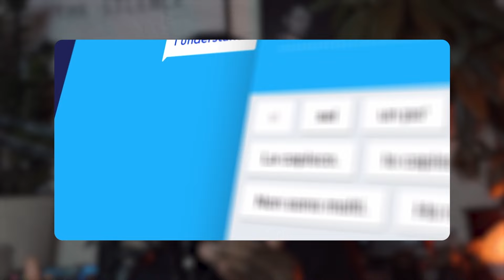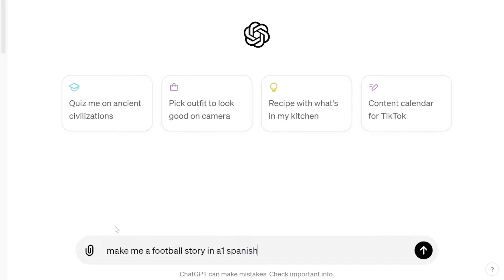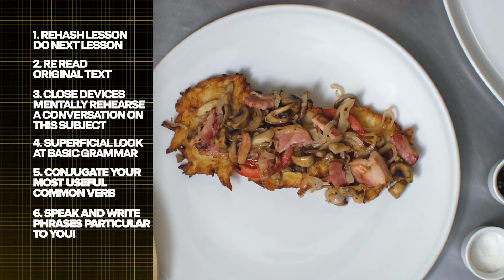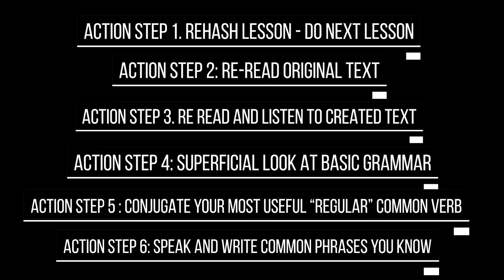Dumb AMERICAN POLYGLOT Haggles in 6 LANGUAGES with only €5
🎧 Will's Podcast:  @The11thCommandment
⚽️ Will's Football Channel:  @Goluremi